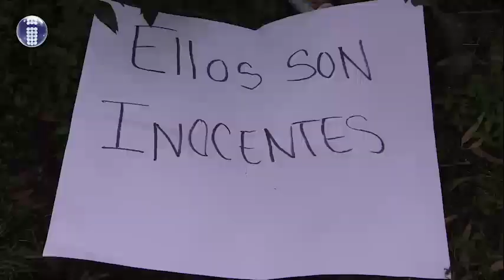No somos delincuentes!